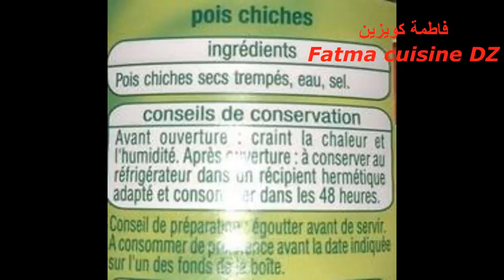Gâteau à l'aquafaba //DZ//كيك بدون بيض و بكمية كبيرة أضيفي هذا المكون الذي لا يكلف شئ في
Gâteau au chocolat, gâteau moelleux sans œufs, ajoutez cet ingrédient qui remplace les œufs

مكونات العجينةا:
1 كوب او 200ملل ماء الحمص المعلب
قرصة ملح
200غ سكرما يعادل 1 كوب
200ملل زيت ما يعادل  1 كوب
400غ فرينة أو دقيق أبيض ما يعادل 2كوب و1/2كوب
2 ملاعق صغار خميرة الحلوة أو 2 كيس
ملعقة صغيرة سكر فانيلا
3 ملاعق كبار بودرة شوكولا أو شوكولا كاكاو

مكونات القلاصاج:
100غ شوكولا
50ملل حليب

مكونات السيرو أو الشاربات:
100غ سكر
500ملل ماء
2 ملاعق كبار زيت
3 ملاعق كبار بودرة شوكولا أو شوكولا كاكاو

Les ingrédients de la pâte:
1 tasse /200ml d’eau de pois chiche en conserve (aquafaba)
200g de sucre (1 tasse)
400g de farine (2 tasses et 1/2 de tasse)
200ml d’huile (1 tasse)
2 cuillères à café de levure chimique ou baking powder (2 sachets)
1 cuillère à café de sucre vanille (1 sachet)
3 cuillères à soupe de poudre de cacao ou chocolat en poudre

Les ingrédients  du glaçage :
100g de chocolat de votre choix
50ml de lait

Le sirop au chocolat:
100g de sucre
500ml d’eau
3 cuillères à soupe de poudre de cacao ou chocolat en poudre
2 cuillères à soupe d’huile